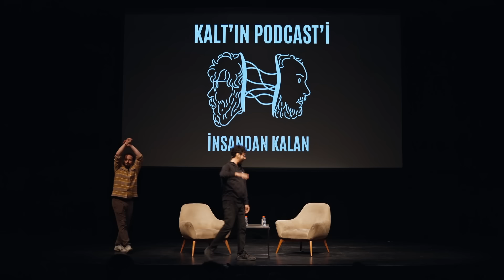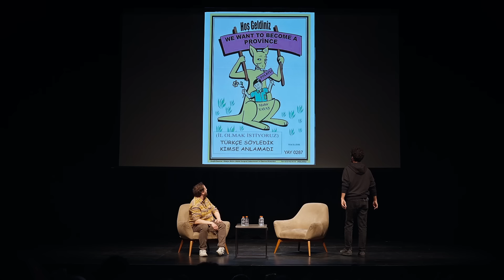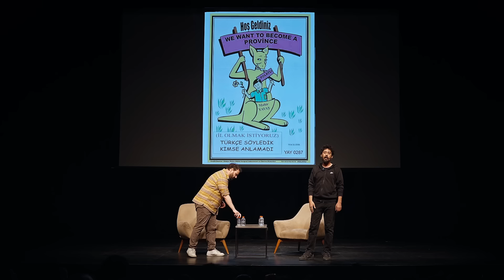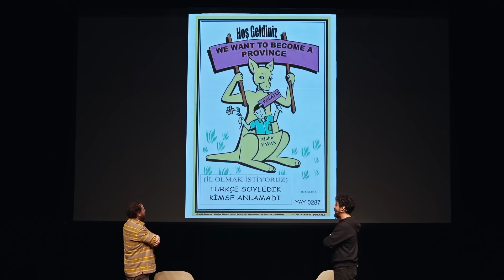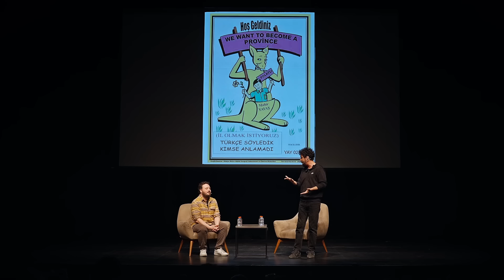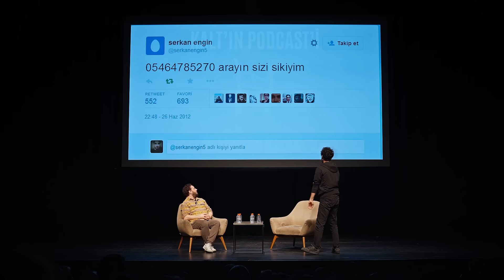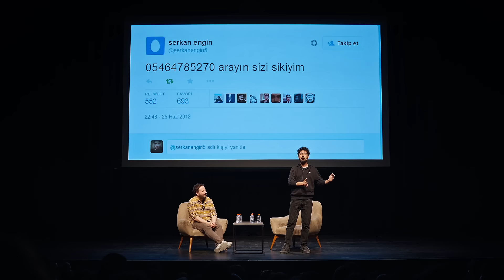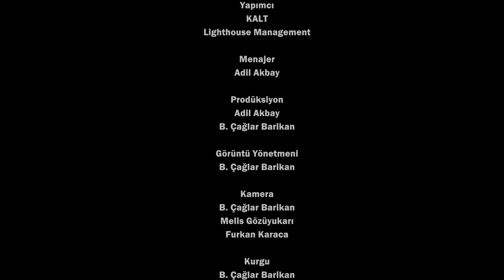KALT'ın Podcast'i - İnsandan Kalan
Nisan 2023’te başladığımız “İnsandan Kalan” adlı gösterimizin turunun, Zorlu PSM’de gerçekleşen
17 Mart 2024 tarihli gösterisinin canlı kaydıdır. Bu süre zarfında gittiğimiz her ülkede, her şehirde & her gösteride bizi hoşluklardan hoşluklara sürükleyen tüm seyircilerimize yürekten teşekkürlerimizi ve maşallahların en kıymetlilerini armağan ediyoruz. Şimdi lütfen keyfinize kaliteli süre tanımlaması yapın ve de hoşça kalın….
(Bu video mizah amaçlı yetişkin içeriğidir. Gösteride konu alınan her şey tümüyle şaka amaçlı ve kurgu olup gerçek kişi ya da kurumlarla hiçbir alakası yoktur.)

ozan akyol + erman çağlar + siz = biz